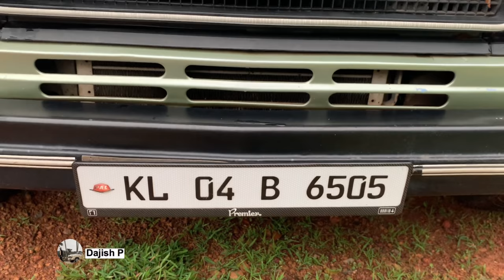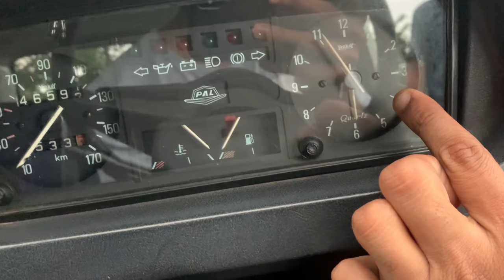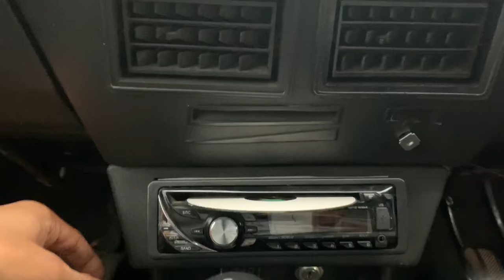Premier Padmini 138 D |1995 Model Fiat car |Mr.Noushad Kottakkal’s vintage collection | Malayalam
This video introduce Mr.Noushad  and his FIat Premier padmini car. giving a detailed review of his own vehicles .

For Wheels and Alloys : JK Tires+ 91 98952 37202